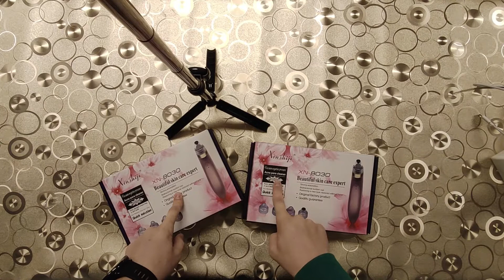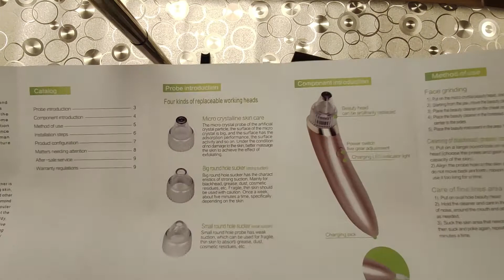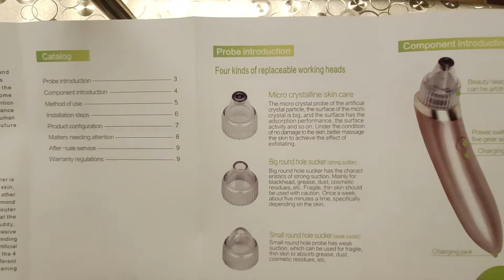Aparat vacuum aspirare/curatare faciala a porilor, acnee, puncte negre, grasime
XN-8030